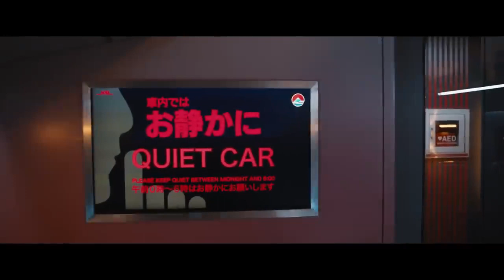BULLET TRAIN Official HD Trailer 2 | Cinema Search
Five assassins aboard a fast moving bullet train find out their missions have something in common.

👉More Trailers!